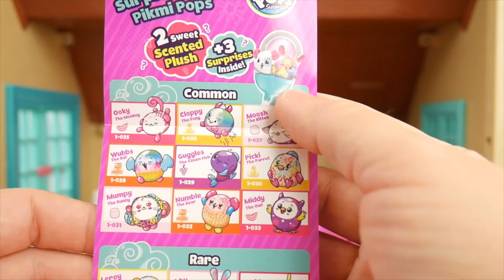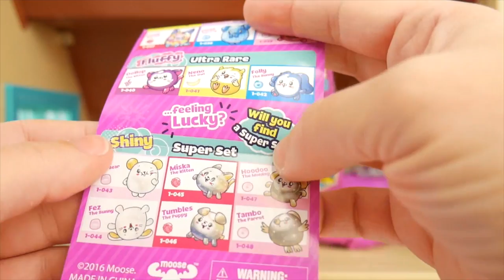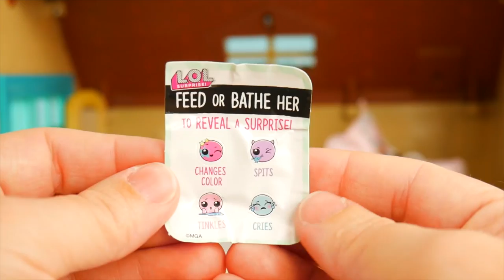LOL Surprise Dolls + Lil Sisters Bedtime Routine